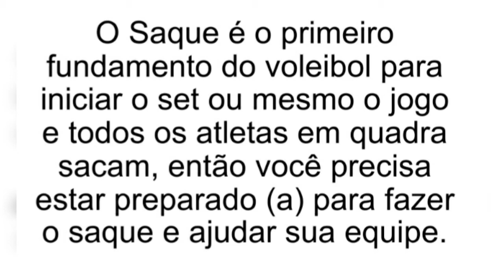Professora Cinthia - Educação Física - 6ºAno - Aula da semana 10 a 14